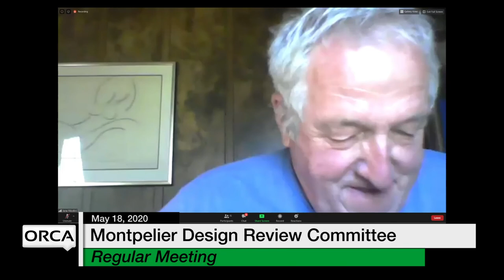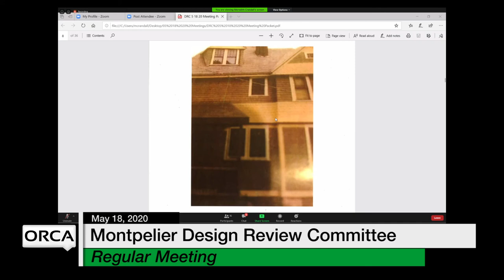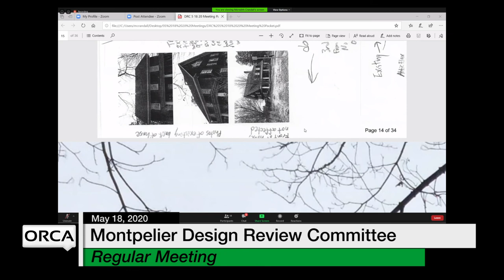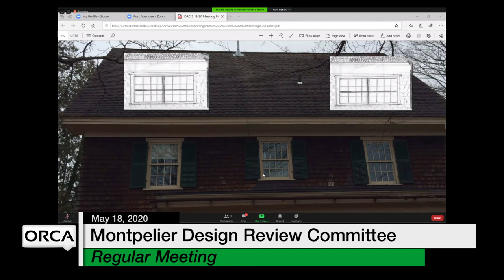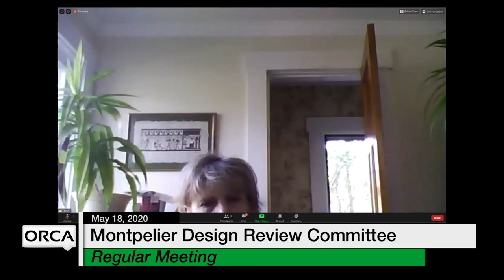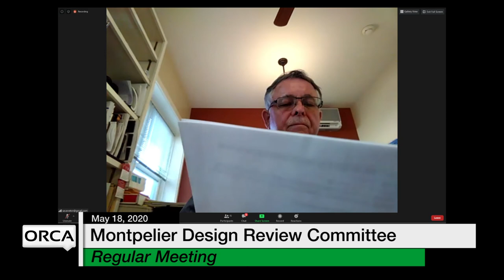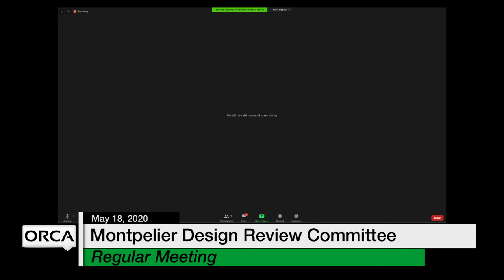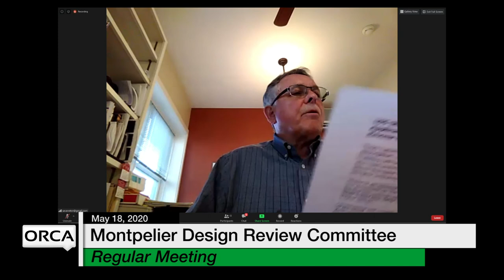Montpelier Design Review Committee - May 18, 2020